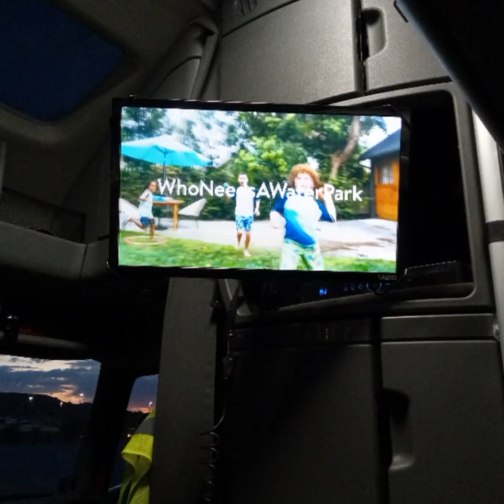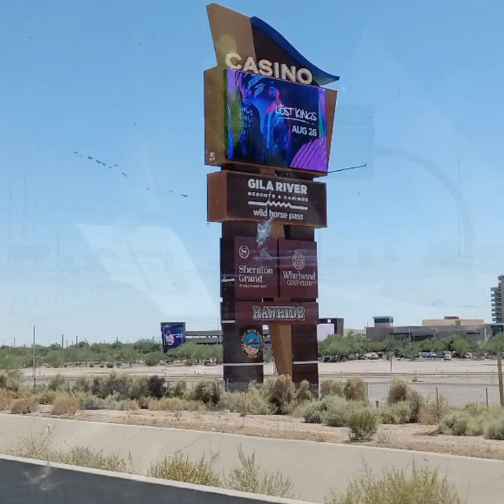Departing Fort Collins, CO enroute to Mesa, AZ